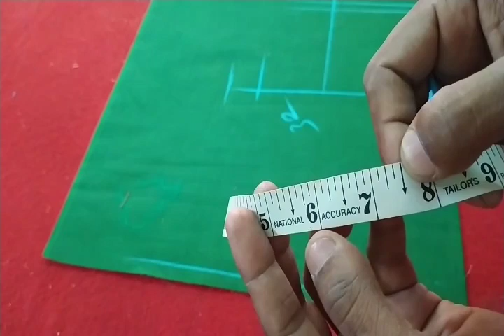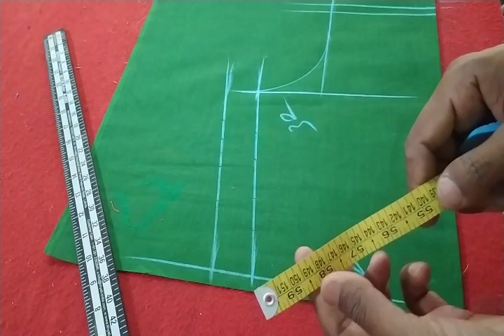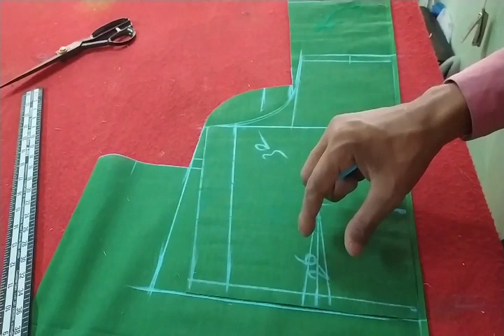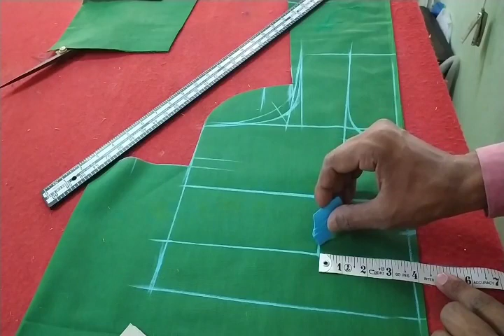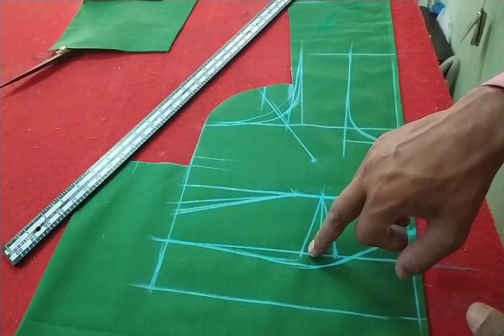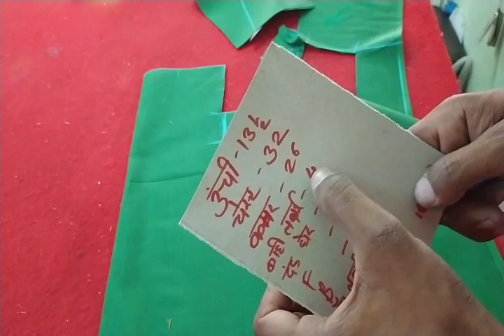4 Tucks Blouse Cutting बहुत ही आसान तरीके से करना सीखें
हेलो इस वीडियो में आप 4 Tucks Blouse Cutting  करना सीखेगें आसानी से |
This is a very easy tutorial on4 Tucks Blouse Cutting in Hindi with detail explanation so be sure to watch it fully...